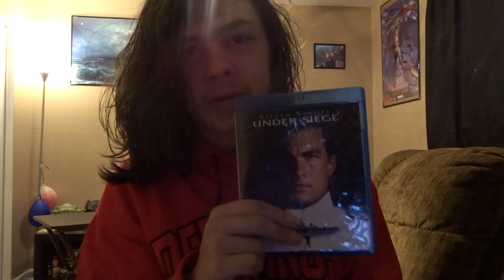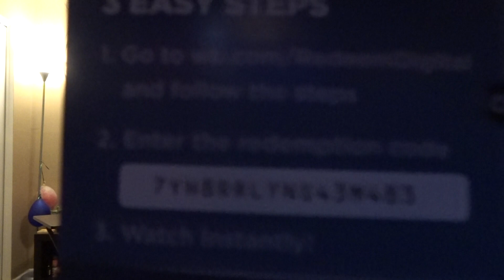Movie Pickup - Creed 2, Red State, Deathgasm, And More!!!